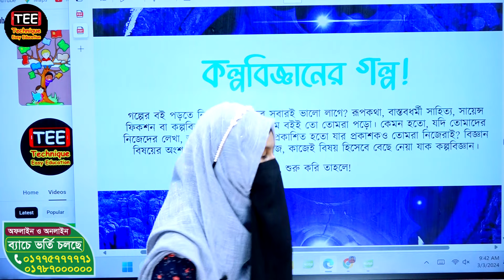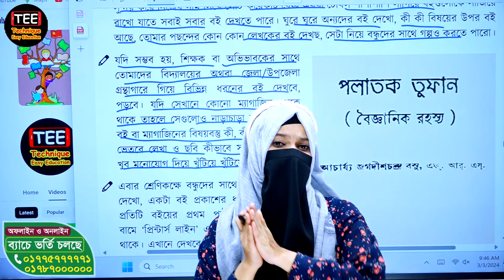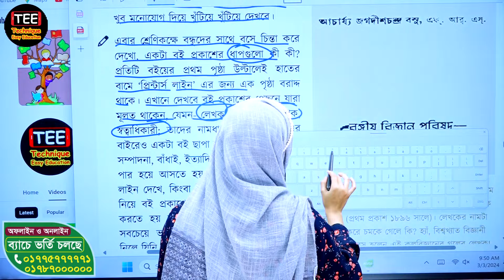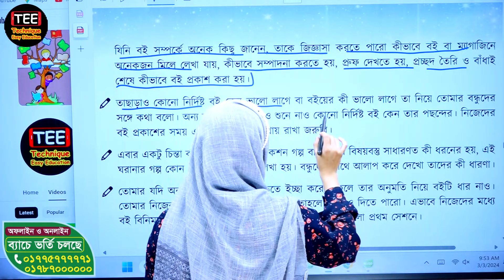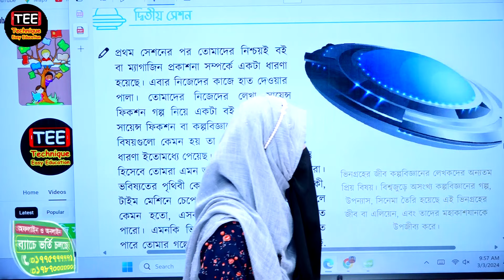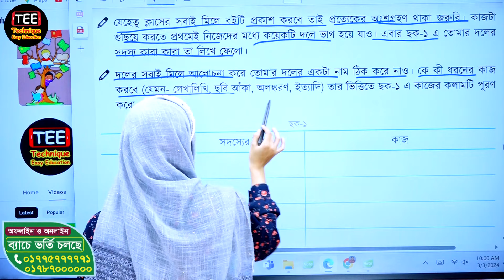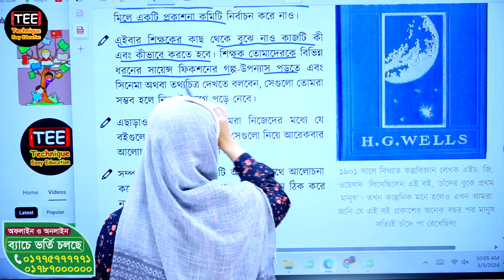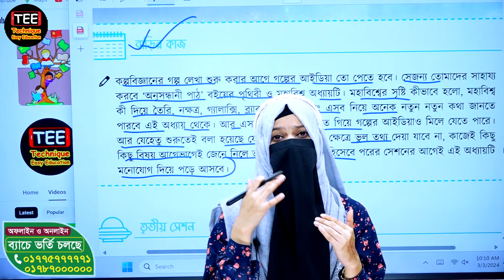সপ্তম শ্রেণির বিজ্ঞান অধ্যায় ১০ কল্পবিজ্ঞানের গল্প। পর্ব-১| Class 7 science chapter 10 part 1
এই ভিডিওতে 'নবম শ্রেণির বিজ্ঞান অধ্যায়-১০ এর 'কল্পবিজ্ঞানের গল্প' বিষয়ের পর্ব-১ নিয়ে আলোচনা করা হয়েছে। এই পর্বে আমরা নতুন কারিকুলাম অনুসারে কল্পবিজ্ঞানের গল্প নিয়ে বিস্তারিত আলোচনা করব।